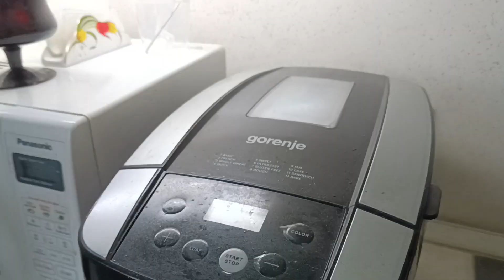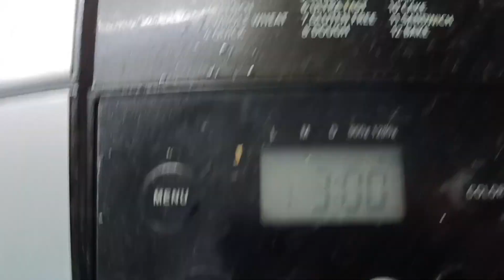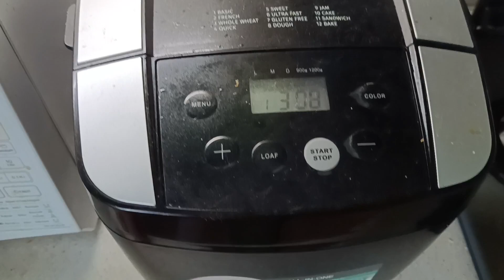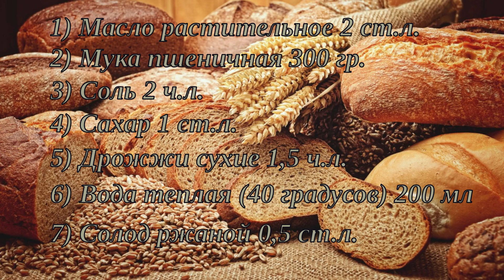Как сделать хлеб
Показан один из способов создания вкусного хлеба